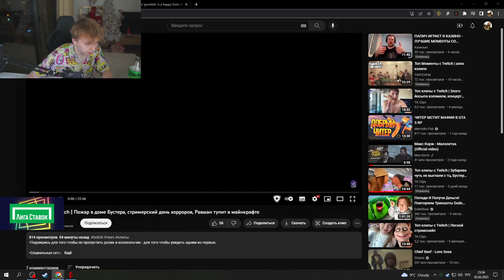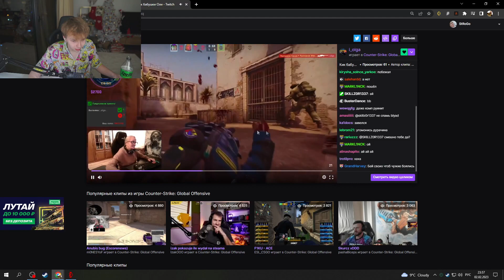😢Строго чуть не заплакал после кика бабушки Ольги